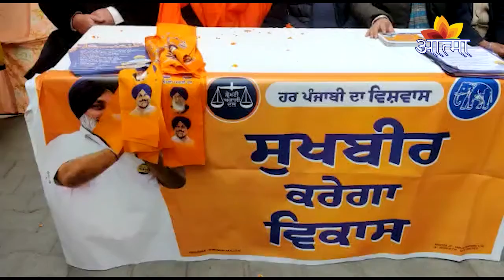आज के धार्मिक व् सामाजिक समाचार = 03.02.2022